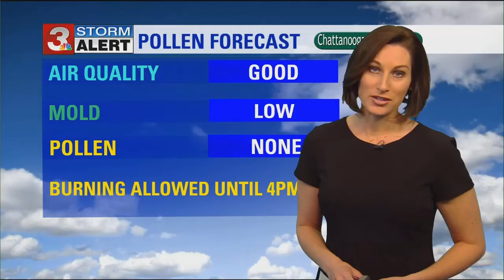Community set to honor Martin Luther King Jr. with 50th Annual Memorial March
The Unity Group of Chattanooga will host the 50th Annual Memorial March on Martin Luther King Jr. Day.